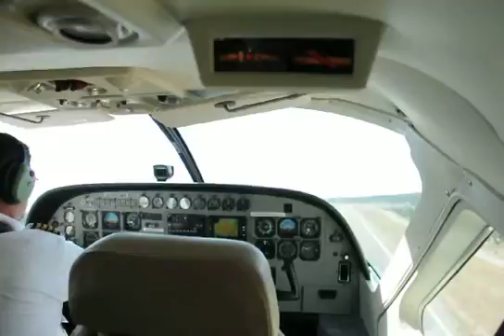Décollage vers Las Vegas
du grand Canyon vers Las vegas